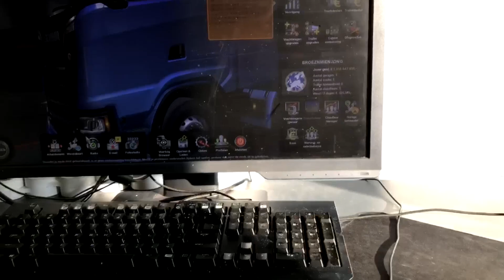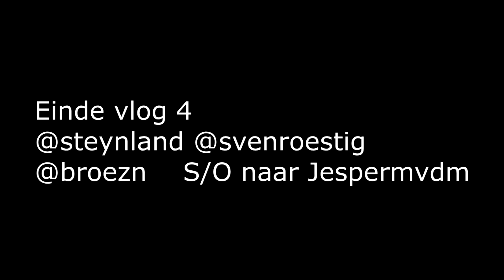DIT IS DUS SHORTTRACK! BROEZN VLOG #4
♦ Wij zijn Sven & Steyn en wij hebben als doel op youtube om jullie te entertainen met video's! Al onze video's zijn in 1080p, dat betekent dus HD! Wat jullie kunnen verwachten op dit kanaal zijn vlogs van ons sportief leventje , challenges en allerlei random dingen. Wij delen graag onze gebeurtenissen met jullie! Dus volg voel je vrij om ons te volgen!

Groet,

Steyn & Sven